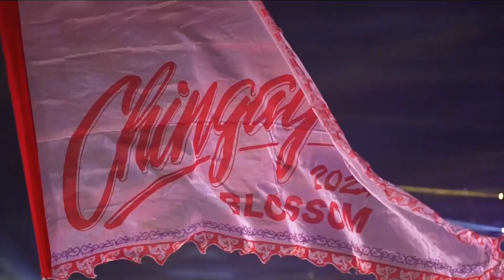【Chingay 2024: Blossom】《妆艺大游行2024：绽放》Trailer | Channel 5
【Chingay 2024: Blossom】, Sunday, 10 March 2024, 8:30pm, Channel 5.